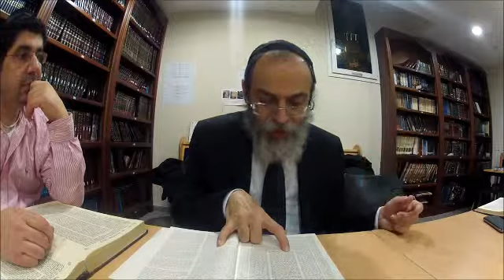Daf Hayomi- Chabbat 122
Daf Hayomi